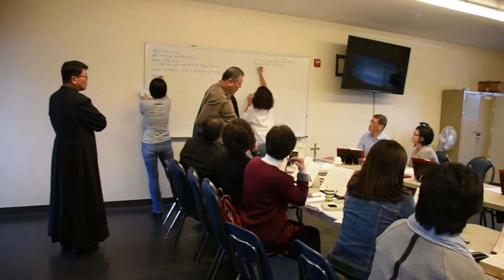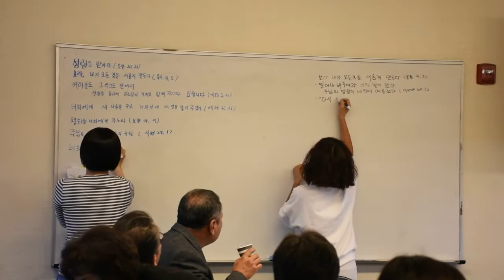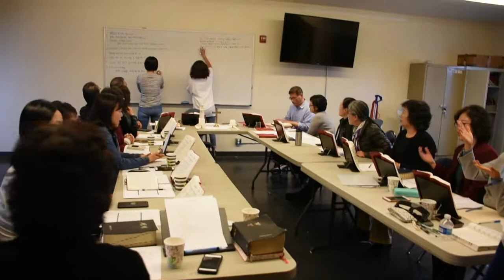북가주 성령쇄신 봉사회 5월 정기총회 2019년 성령대회 주제 선정